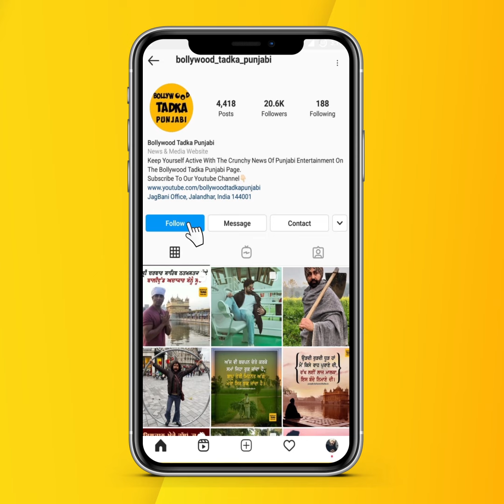Shehnaaz Gill ਨੇ ਆਪਣੀ ਅਦਾਵਾਂ ਨਾਲ ਖਿੱਚਿਆ ਸਭ ਦਾ ਧਿਆਨ,Mumbai 'ਚ ਇਸ ਥਾਂ 'ਤੇ ਹੋਈ Spott